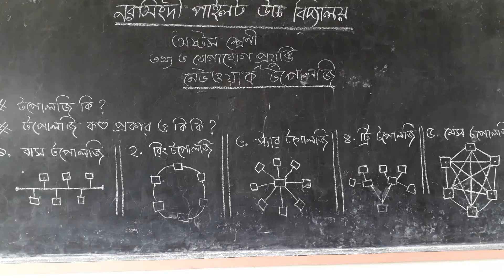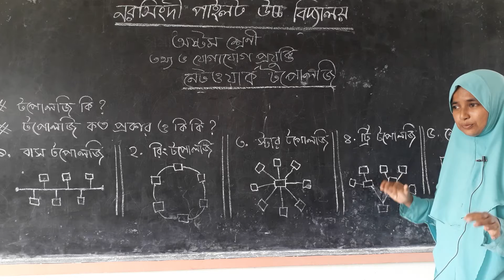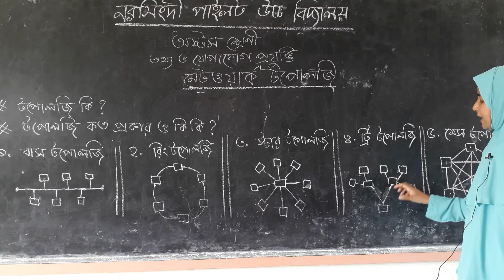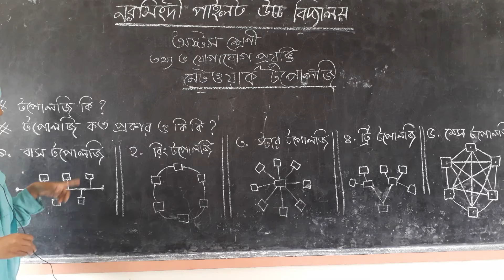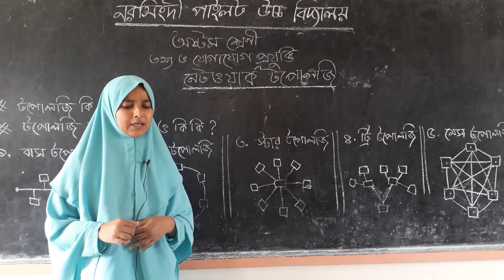Class Eight- ICT